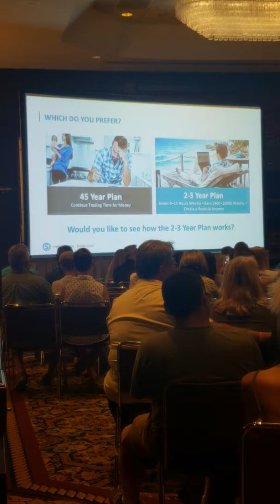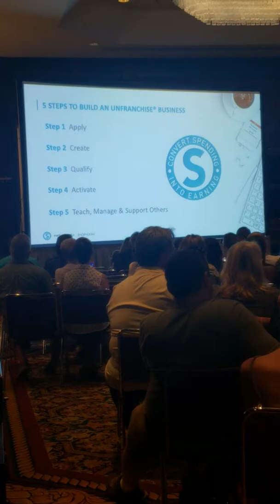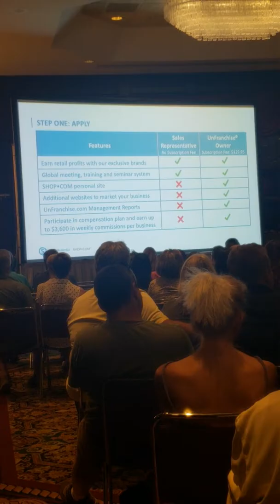4-5 year plan or 2-3 year plan?